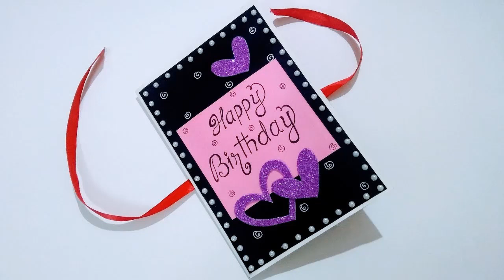Handmade Special Birthday Cards For Friends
Comment My Videos

Beautiful Handmade Birthday Cards,
Birthday Cards,
Easy Handmade Birthday Card Ideas,
Latest Card Designs,
Mother Day Card Ideas,
New Valentines Day Cards Ideas,
New Year Card Decoration Ideas,
Simple And Easy Birthday Card Ideas,
Simple Birthday Cards Ideas For Friends,
Stylish Birthday Cards,
Top 40 Birthday Cards,
Valentine Day Cards,
Valentines Day Card Decoration Ideas,
Birthday Cards For Friends,
Cards For Friends,
New Year Card ,
Card Decoration Ideas,
Simple Birthday Cards,
Simple Birthday Cards Ideas,
Handmade Cards,
Card Decoration,
Mother Day,
Fathers Day Cards,
Decoration,
Cards,